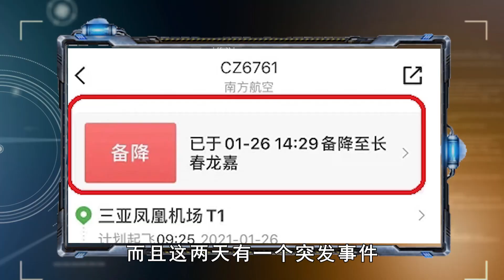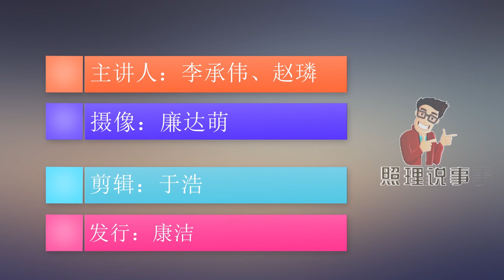疫情原因今年春节很特殊，能否回家过年？响应号召是最佳选择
临近春节，很多人现在心里也打鼓：到底我今年回不回家呢？